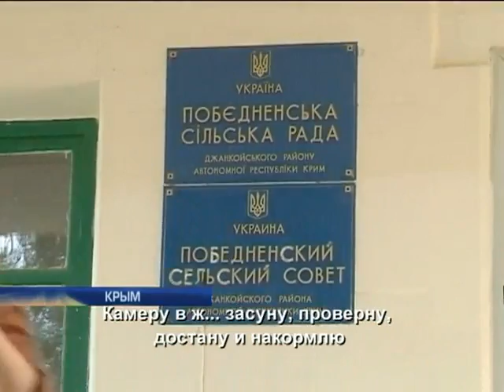В Крыму школьница избила свою учительницу английского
В Крыму школьница избила свою учительницу английского - Подробности - Интер - 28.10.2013

In Crimea schoolgirl beat their teacher English - Details - inter - 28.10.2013